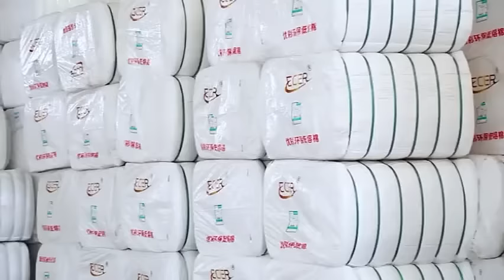Giti Felt Factory Floor Video